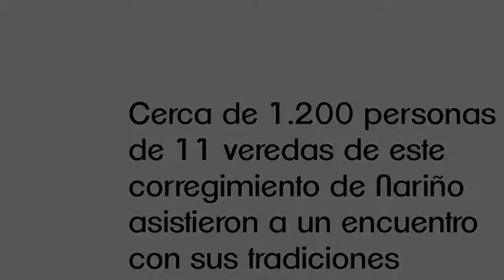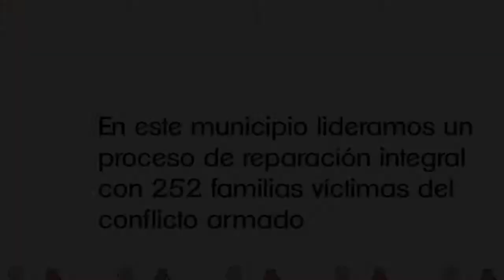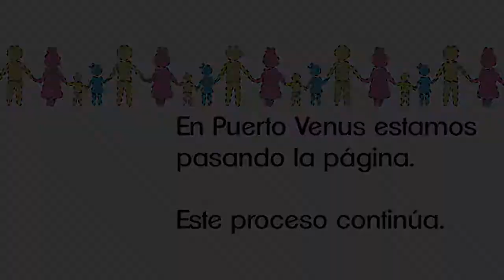Remembranzas de nuestro pueblo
Nuestra Secretaría acompañó esta comunidad de Nariño en el encuentro interveredal para recuperar costumbres. En este municipio, la Más Educada lidera proceso de reparación integral con 252 familias víctimas del conflicto armado.